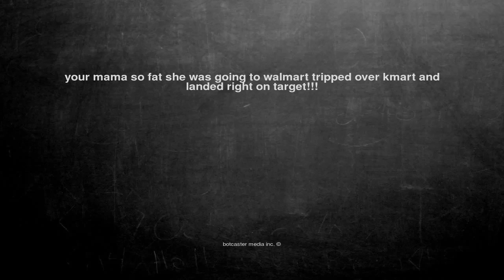Ok, here is the joke. your mama so fat she was going to walmar...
your mama so fat she was going to walmart tripped over kmart and landed right on target!!!